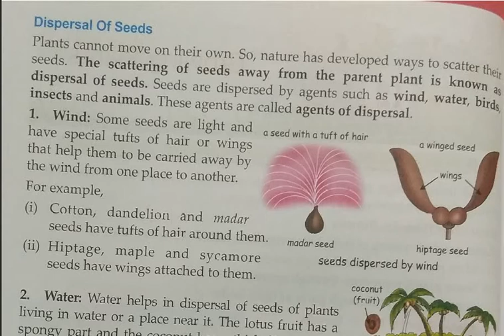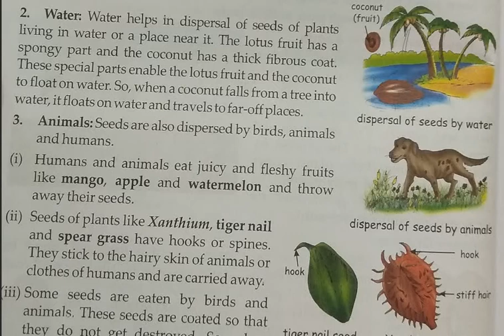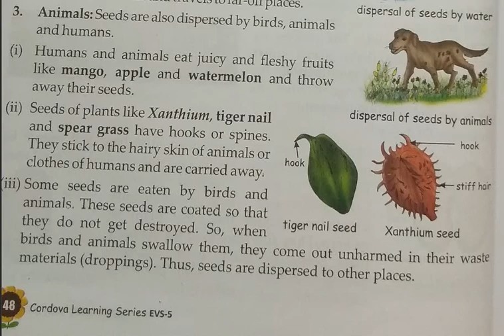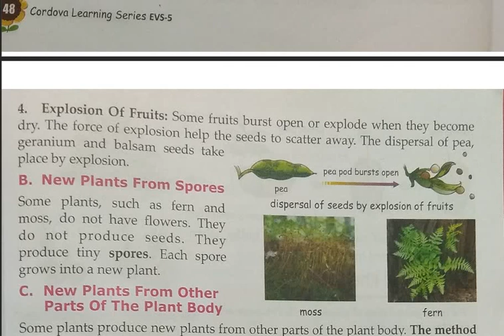Class 5 Chapter 12 Part 2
Growing Plants